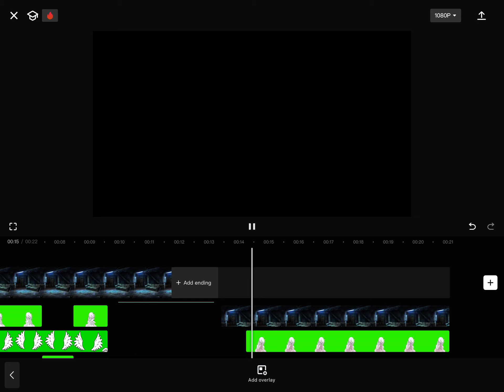Sneak peak of a vid I’m making!!